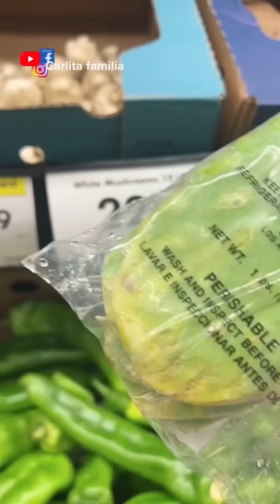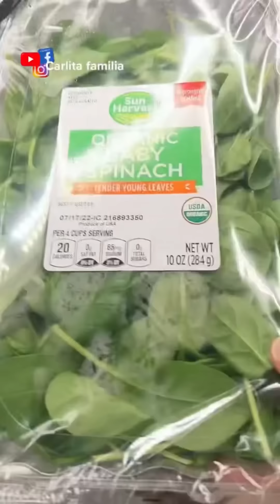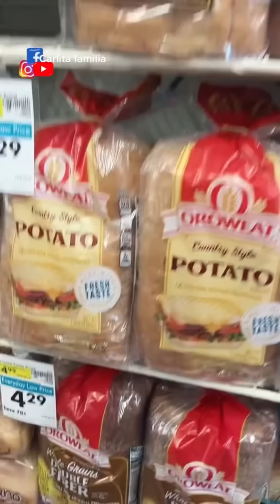Que cosas comprar para el mandado 😊❣️parati